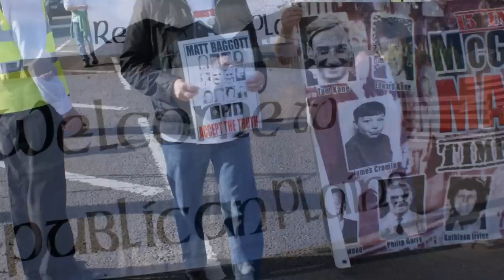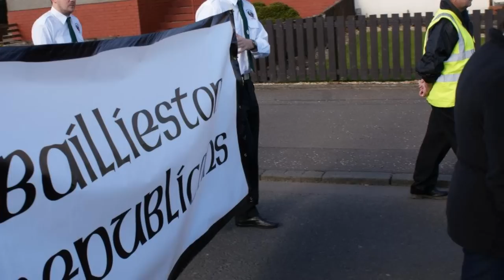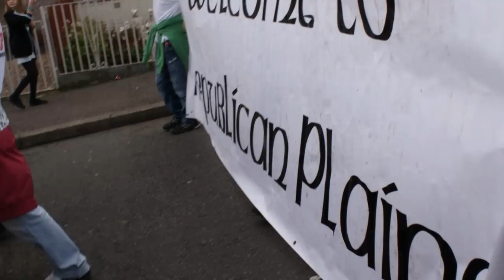Plains Cairde na hEireann 2012 McGurk's Bar March For Truth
photos of the Plains Cairde na hEireann 2012 Annual McGurks Bar March for Truth.